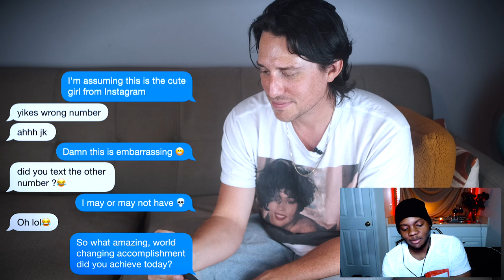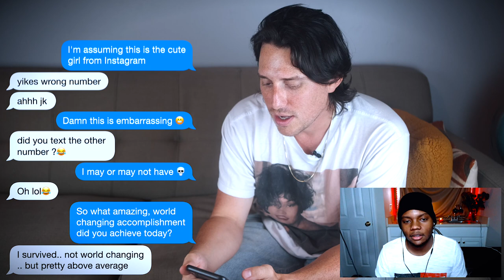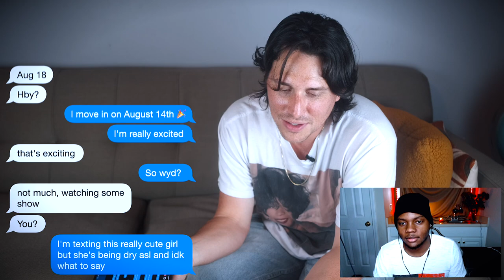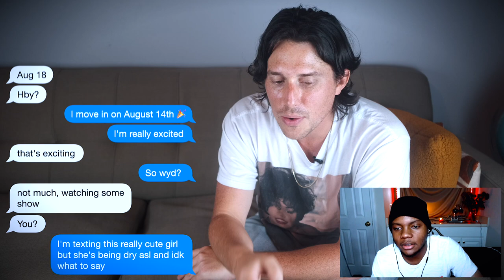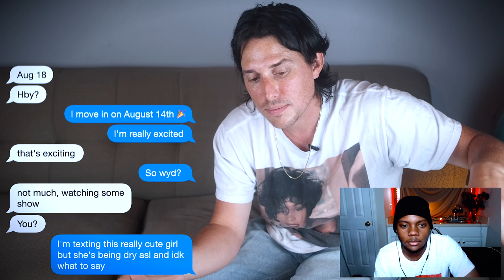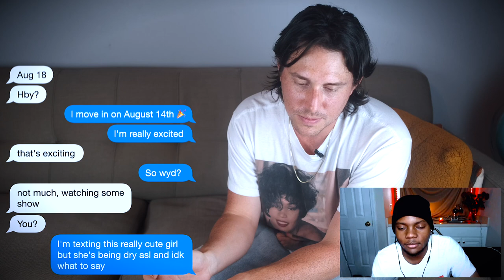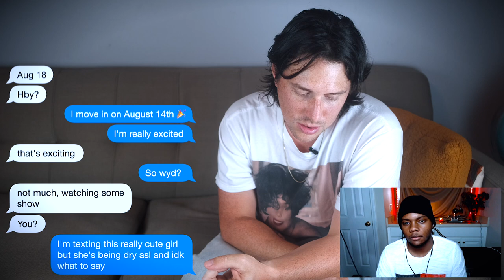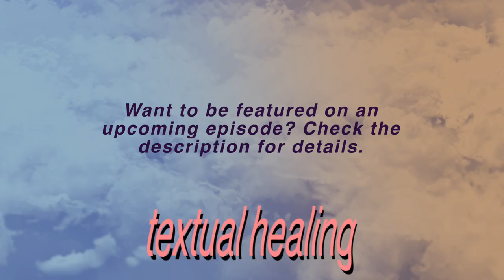Dating Coach Gives TEXTING ADVICE to College Student | TEXTUAL HEALING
☎️ FOLLOW ME + VOTE FOR NEW VIDEOS ☎️

🤨 WHAT'S MY REAL JOB? 🧐
Okay I get about 30 comments a day on this question. I'm a social and relationship coach. I've been doing it for 15+ years (since 2005).

I help men and women get into the relationships they've always wanted by improving their Confidence, Charm, Conversation, Body Language, and most of all… Individuality.

There are two ways clients can work with me: My mentorship program where I coach men and women 1-on-1, or my Soulmate Method program, a three-month online video class that gives you everything you need to get into your dream relationship within a year. Get a glimpse of that program for free

I'm humbled to have successfully transformed the lives of thousands of people over the years and am constantly finding new ways to make you better with people. If you're interested in long-term private coaching, set-up a time to chat with us

54,535